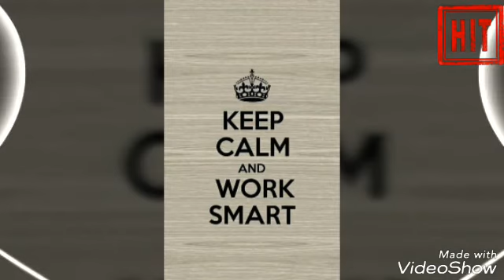Первый хит плейлиста:Somebody Else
The 1975--Somebody Else.
Всего использовано шестьдесят изображений.